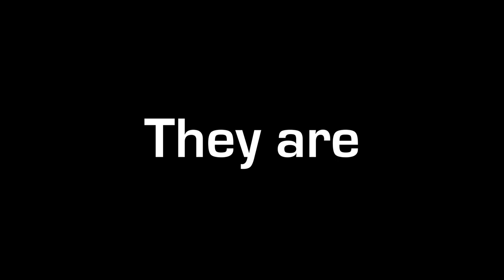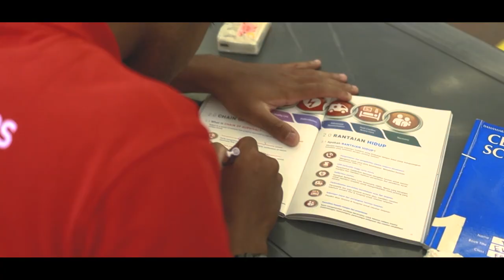Cempaka Young Medics Club First Aid Course 2022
First aid first! The Cempaka Young Medics Club has organised a First Aid Course with the CERT Academy. Our fellow cempakans took time to learn first aid so they can save precious lives. Besides that, they also learnt plenty of skills including CPR, AED usage, bandage wrapping, and many more. Let's have a look at their learning journey!

Cinematographer: Harris, Hamzah, Aqilah
Edited by: Harris